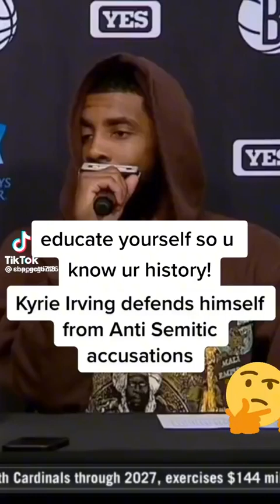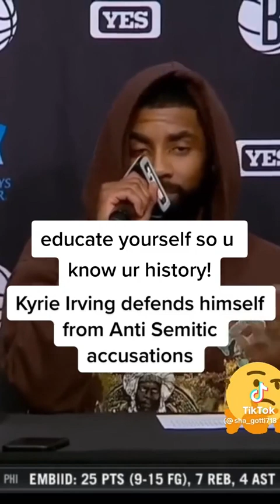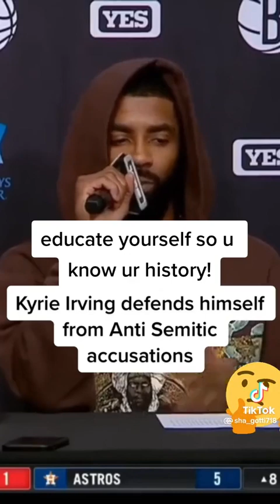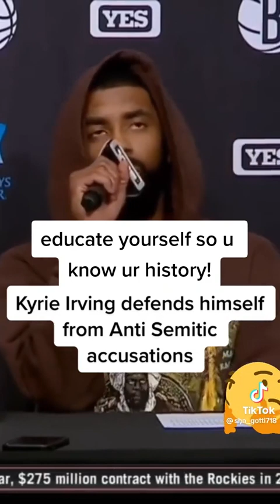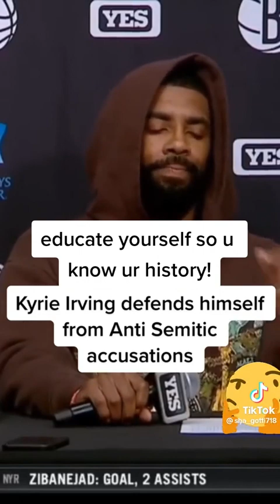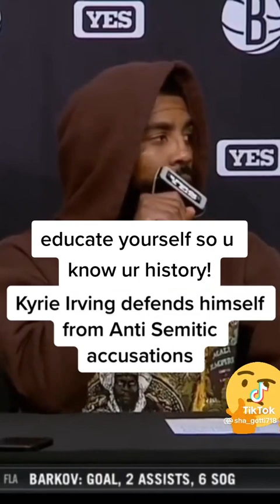Kylie Irving and Anti Semitic